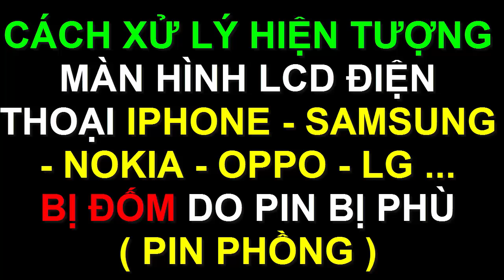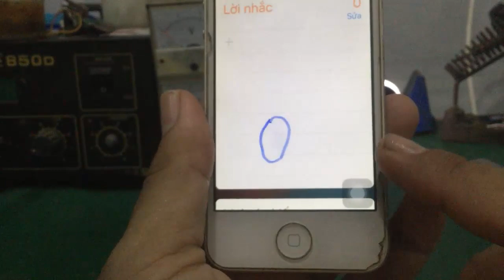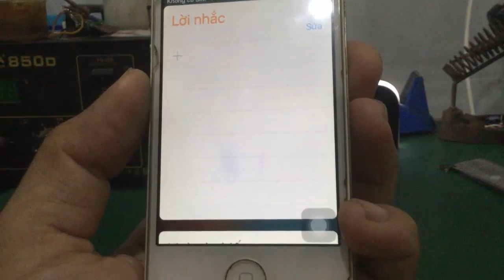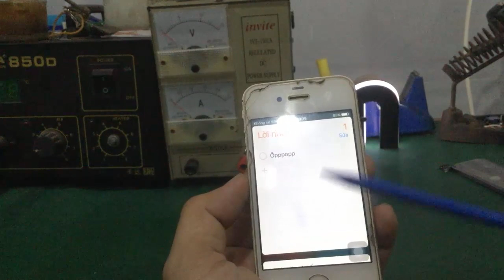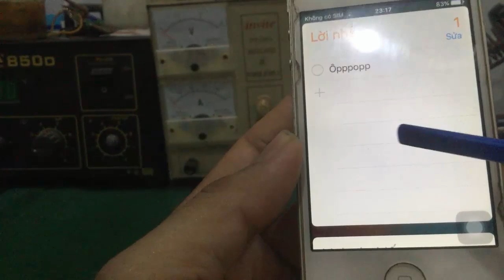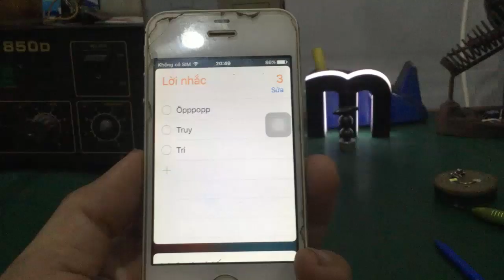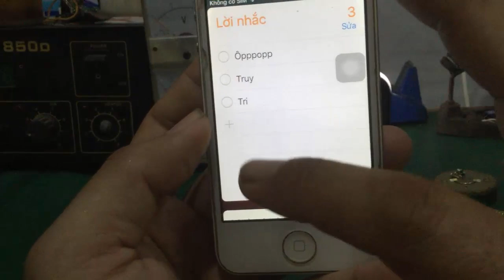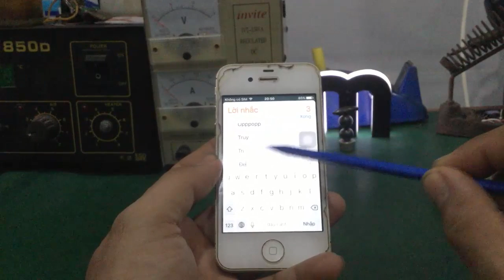Sửa Iphone 4s - Bị Đốm Màn Hình … Trong Vòng 1 Nốt Nhạc !!!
- Hướng dẫn sửa chữa màn hình LCD của điện thoại di động , máy tính bảng , các dòng Smart Phone như Iphone – Samsung – Nokia – Oppo …bị đốm màn hình , màn hình bị chảy mực … cực dễ !!!